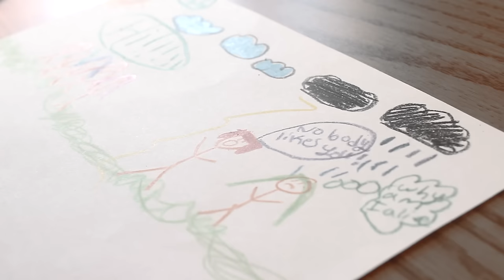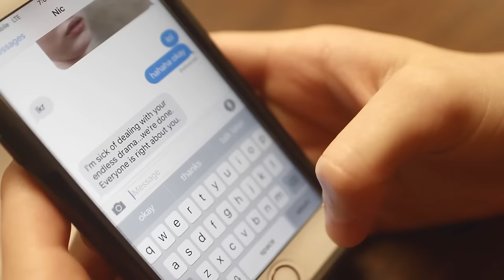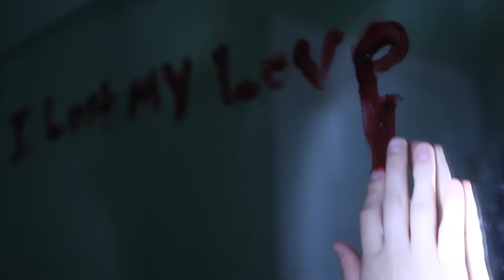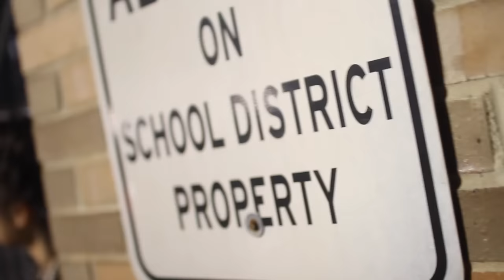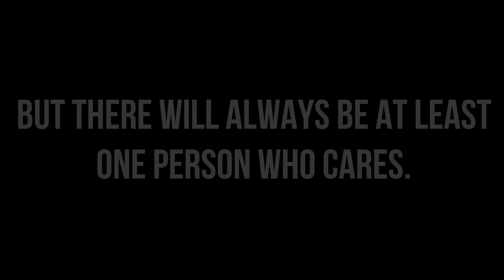The Domino Effect (Anti Bullying Short Film) | Jenna Rosabelle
so this is definitely a little different than the videos i usually make - my friends and i worked very hard on creating this for a film festival!
it's probably going to get copyrighted but oh well, i wanted to share it with you guys! i hope you enjoy it, and that the message within it empowers you. feel free to share it with your friends and family ♡

ABOUT ME:
name: jenna
birthday: december 4th
camera: canon rebel t3i
editing: fcpx

leave video ideas and suggestions down below! ♡

extra tags for video/channel (ignore) :

short film, anti bullying, the domino effect, bullying video, psa